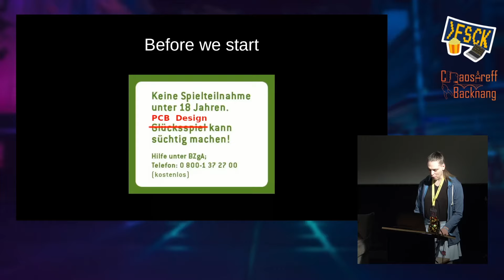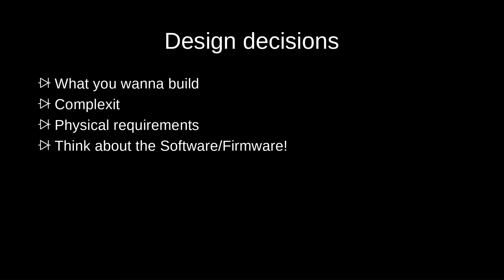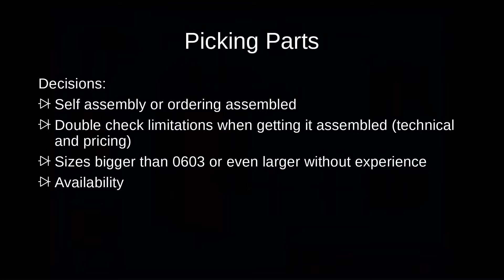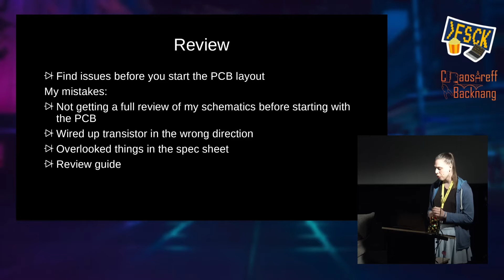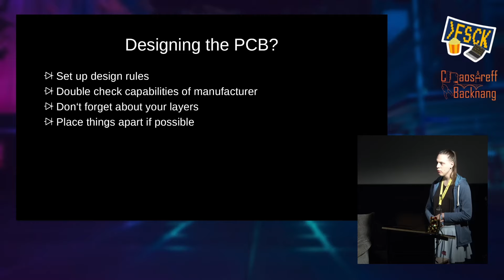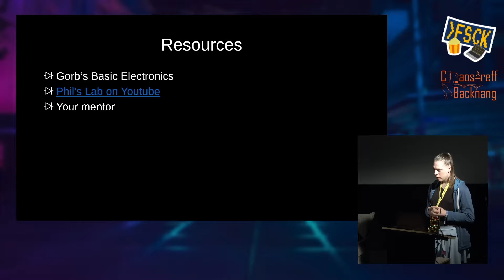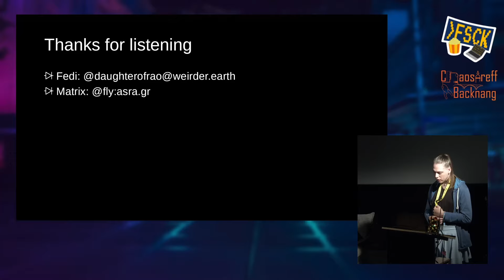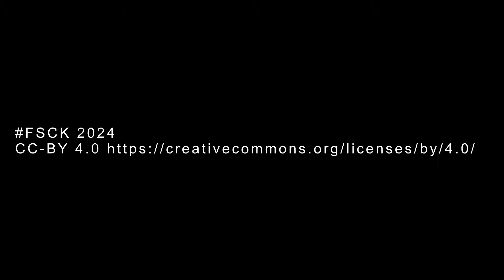FSCK 2024 - PCB design, by beginners, for beginners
How to get started with PCB designs from the very basics

At the beginning of this year I had no idea how to design a PCB.
I will take you along my journey, giving you an overview on what it takes to design a PCB from the prerequisites in knowledge to your first finished board.
I will show you some choices you will have to make, things to consider and some mistakes I did so hopefully you can avoid them when you do your first steps.

Note:

* This talk does not require any preexisting knowledge on anything in regards to electronics
* Due to time constraints this is not a follow along guide, it's only a high level overview over the entire process.

Nia